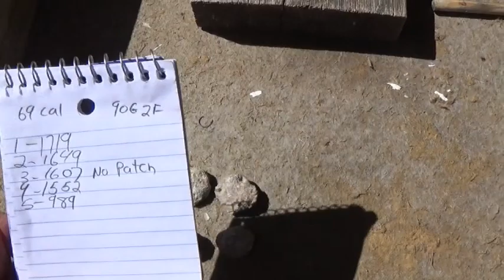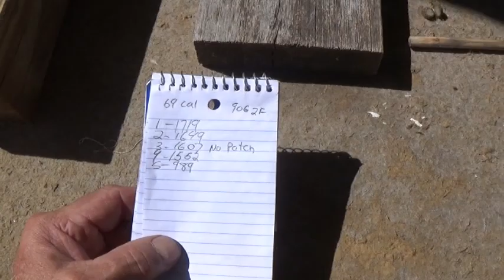Big Balls and My Frankenstein Smooth Bore